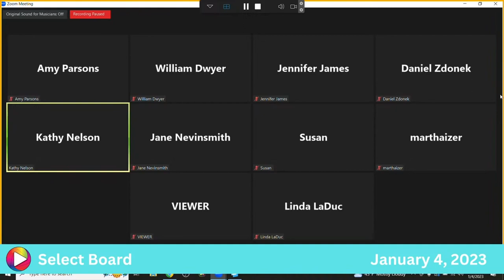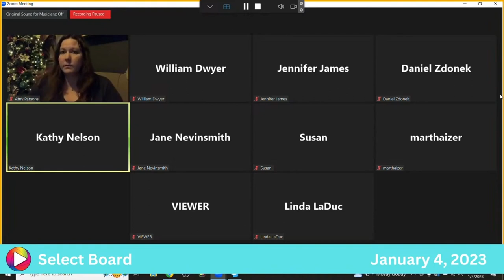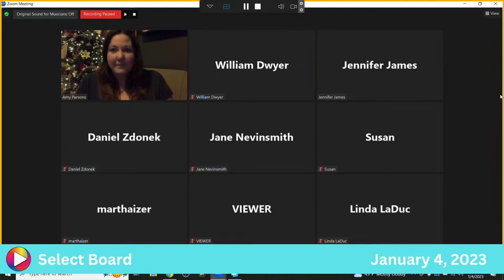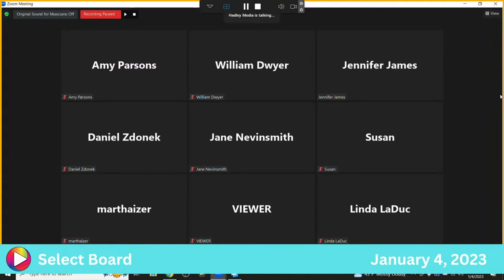Select Board: 1-4-23